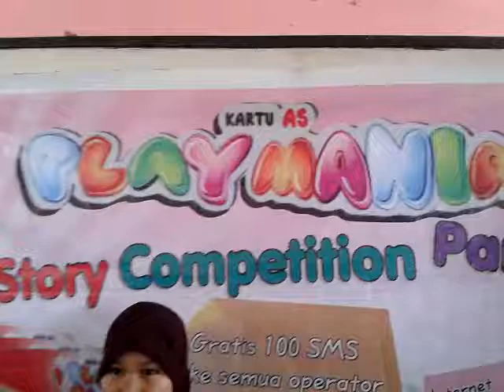0271 KartuAS Fun Story Competition AKU & HPKU PART II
FATIMAH AZZAHRAH SDN 11 PANGSID